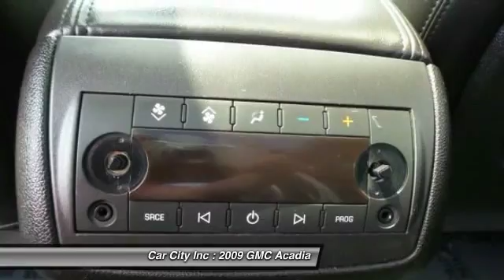2009 GMC Acadia Des Moines IA 6678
2009 GMC Acadia SLT1

Clean Car Fax! A very clean one owner vehicle! This would make someone a great vehicle that is looking for that extra space as it has the third row seat! It has leather interior, DVD player, Blue Tooth connection, Bose sound system, rear seat audio controls and several other features! Give us a call or stop in for a test drive!